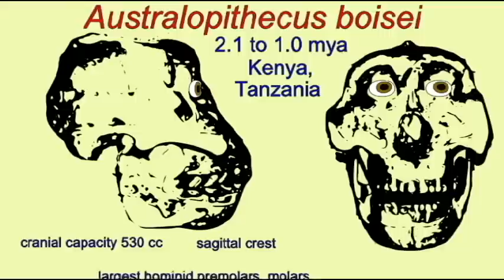PL3: HOMINIDS: AUSTRALOPITHECUS BOISEI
HOMINIDS: AUSTRALOPITHECUS BOISEI